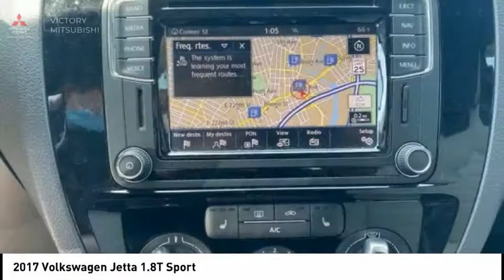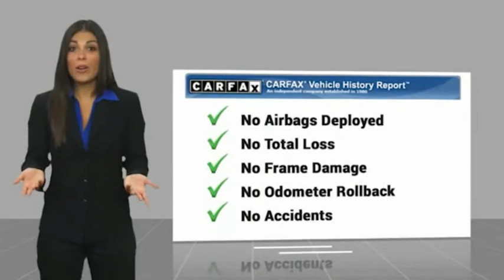2017 Volkswagen Jetta Bronx NY 3773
2017 Volkswagen Jetta 1.8T Sport

Victory Mitsubishi
4070 Boston Road

Welcome to Victory Mitsubishi! We offer a combined inventory of 400 cars new and pre-owned vehicles and all come with a quality assurance inspection also our new cars have an unprecedented 10 year 100k mile warranty we also have vehicles car for any want or purpose. Come in to test drive this Volkswagen Jetta 1.8T Sport today! *.brbr2017 Volkswagen Jetta 1.8T Sport Red 4D Sedan Reviews:br  * Spacious backseat and big trunk deliver the roominess of a big sedan with the footprint of a compact car. Four-cylinder engines are fun and fuel-efficient. Tech interface, touchscreen and navigation are fully featured and intuitive to operate. Source: EdmundsbrSave yourself Time and Money - Fill out a credit application online at victorymitsubishi.com and get pre-APPROVED! Same day delivery. View our entire inventory by visiting our virtual showroom at victorymitsubishi.com - Only 2 blocks away from Exit 13 off I-95 or Minutes from exit 7 on the Hutchinson Parkway. While we make every effort to ensure the data listed here is correct, there may be instances where the pricing, options or vehicle features may be listed incorrectly. Dealer cannot be held liable for data that is listed incorrectly. Visit Victory Mitsubishi online at victorymitsubishi.com to see more pictures of this vehicle or call us at today to schedule your test drive. please refer to dealers website for exact pricing and for any incentives that we my apply!br*